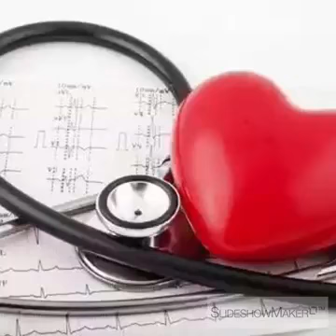Bolalar -Tashlab ketma